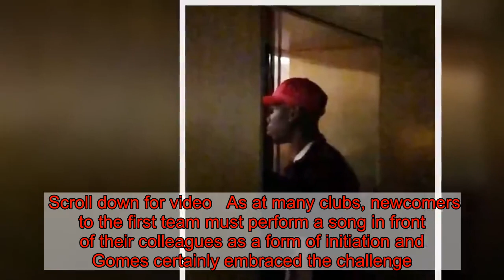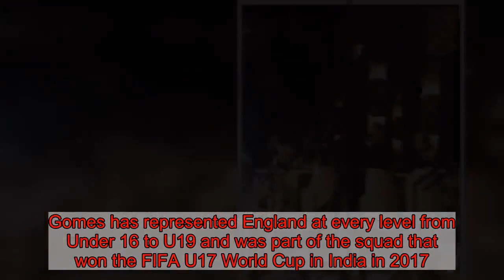Angel Gomes serenades Man United team-mates in plush Dubai restaurant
Manchester United's stars marked the end of their training camp in Dubai with a visit to a plush restaurant and bar - and it proved a memorable evening for youngster Angel Gomes.The 18-year-old serenaded his team-mates and interim manager Ole Gunnar Solskjaer with a rendition of We Are Young by Fun as part of his first-team initiation ceremony.Gomes put everything into his performance as his team-mates clapped along and cheered, even dropping to his knees as he delivered the final line. Scroll down for video   As at many clubs, newcomers to the first team must perform a song in front of their colleagues as a form of initiation and Gomes certainly embraced the challenge.Before heading back to the UK ahead of Sunday's crunch Premier League trip to Tottenham, Solskjaer allowed his squad the chance to let their hair down.They visited the PLAY restaurant and lounge, located on the 36th floor of The H Hotel in the heart of Dubai.The exclusive nightspot prides itself on its Japanese and Mediterranean cuisine with sushi and Wagyu steak among the options on the menu.United have won all five of their matches since former striker Solskjaer replaced the sacked Jose Mourinho in mid-December.The mood around Old Trafford has been transformed and that has been reflected during the warm-weather training camp in the Middle East.  MAN UNITED FIXTURES   January 13 - Tottenham (A)January 19 - Brighton (H)January 26/27 - Arsenal (A) FA Cup fourth roundJanuary 29 - Burnley (H)February 3 - Leicester (A)February 9 - Fulham (A)*All games are Premier League unless stated   Solskjaer and his players posed for selfies with other guests at PLAY as they were naturally the centre of attention.Gomes is one of a number of academy graduates Solskjaer has been looking at to bolster his first-team squad ahead of a challenging run of fixtures that sees United face Spurs in the Premier League, Arsenal in the FA Cup and Paris Saint-Germain in the Champions League.Indeed, the Norwegian blocked plans to loan Gomes out this January and brought him on at Old Trafford during the Boxing Day Premier League match with Huddersfield Town.That was the third time Gomes has featured in the United first team, having made his Premier League debut against Crystal Palace during the 2016-17 campaign.His other appearance came as a late substitute in United's 4-0 FA Cup win at Yeovil Town in the fourth round of the FA Cup last season.Gomes has represented England at every level from Under 16 to U19 and was part of the squad that won the FIFA U17 World Cup in India in 2017.He is likely to be included in further United squads this season as his stock at Old Trafford continues to rise.